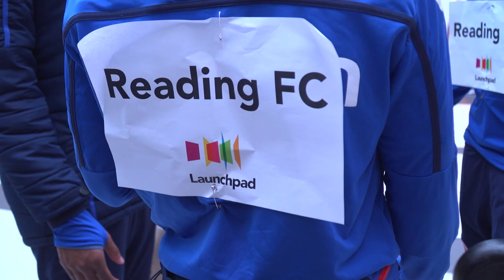🥞 SO CLOSE! Runners-up in Pancake Race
Representatives from Reading FC Academy take part in charity race on Shrove Tuesday.

The Royals that took part were Dejan Tetek, Nahum Melvin-Lambert, Yaw Turkson, and Malachi Talent-Aryeeteey and as a team represented Reading all the way to the final, which was narrowly taken by Blandy and Blandy Solicitors.